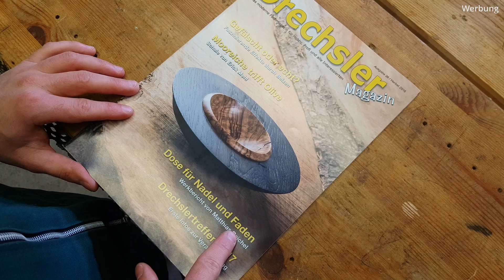Nadel und Faden? Eine Geniale Drechselidee!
Hosenknopf unterwegs abgefallen? Nadel und Faden nicht zur Hand? Mit dieser Drechselidee kann sich das ändern.

Vielen Dank für die Idee an @Drechslermagazin und Matthias Reichel.